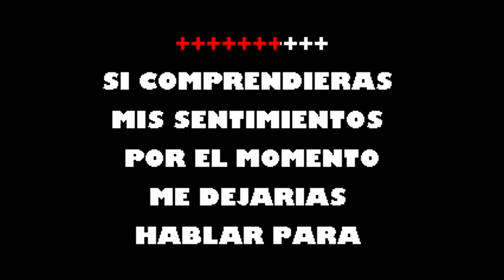Cuando Se Quiere Se Quiere Conjunto Clasico Karaoke